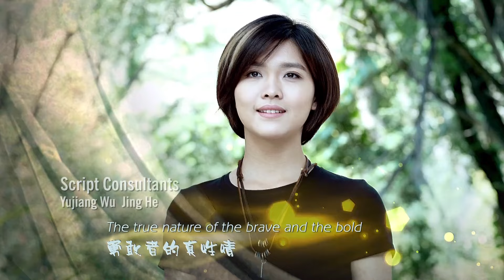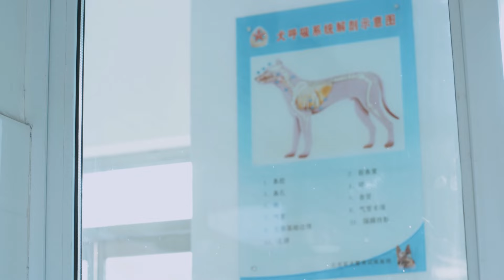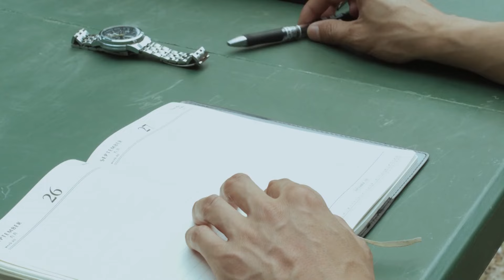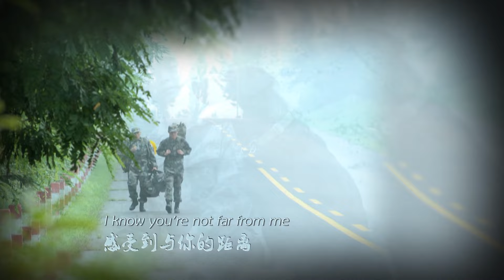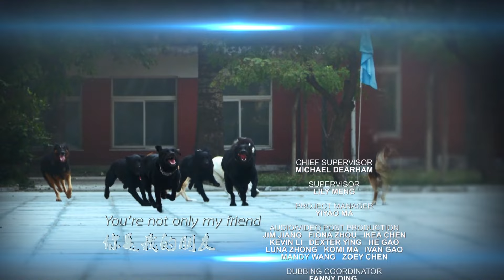[Eng Dub] Super Partner 29 (Yang Shuo, Liu Qianwen) 🐶The marvelous dog soldier!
Drama Name: Super Partner
Genres: Pet, Military, Drama
Episodes: 34
Cast: Yang Shuo, Liu Qianwen
Also known as: Shen Quan Qi Bing , 神犬奇兵

💬Synopsis:
A story about man’s best friend focuses on the relationship between military dogs and their trainers. Both man and canine not only have valiance and courage, but also tenderness that will surely make the audience laugh and cry.
A dangerous ambush pushes pig breeder Guo Youzi and a stray dog to take shelter in a dog adoption center. The dog named Bu Qiang eventually goes on to become the best of the best, representing China in winning the title of “Dog King” in the world military dog championship.